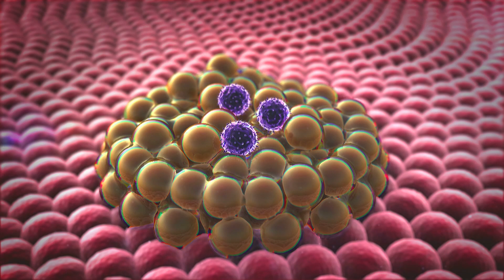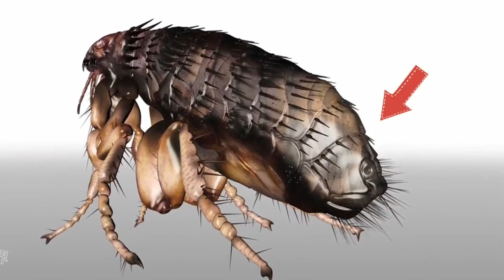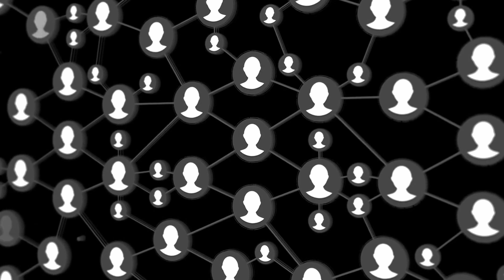Alert: Giant Fleas with Oversized Reproductive Organs Threaten UK Homes in Damp Summer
Scientists have issued a warning that oversized fleas, boasting penises two and a half times their body size, are poised to invade British homes this damp summer, potentially carrying a range of diseases. The successful breeding of these insects is attributed to the wet weather in August following a hot spring. Notably, these fleas have undergone mutations resulting in exceptionally large reproductive organs, surpassing the size of typical adult male fleas and making them the insect world's largest genitalia relative to body size.